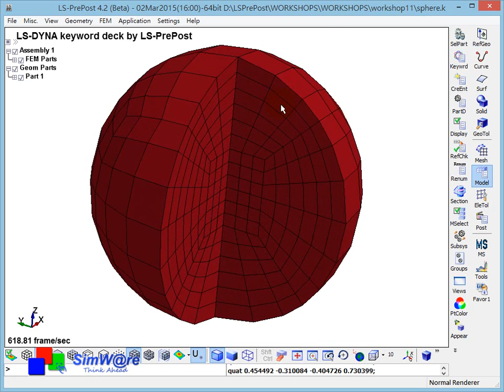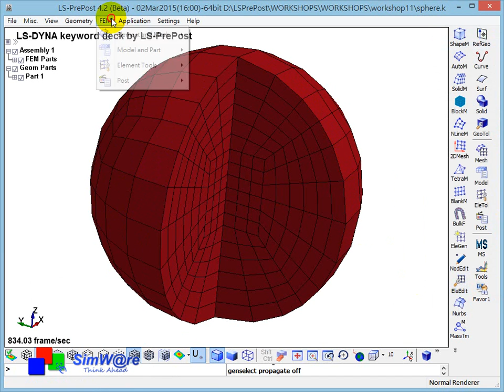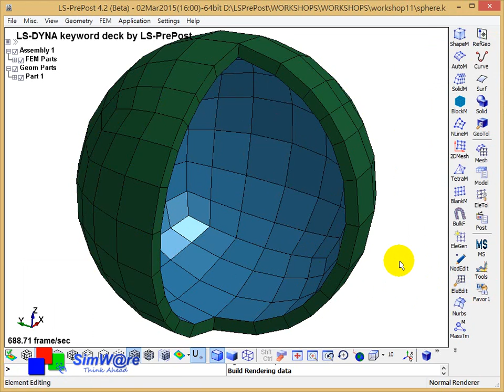LS-PrePost Workshop11 - Element Generation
This Video is recorded base on the LS-PrePost Tutorial.

This workshop contains more advanced pre-processing functions than workshop02 to workshop04 do. The precision of the model behaving depends on the quality of its mesh. Thus, we hope that these videos might help the users more.